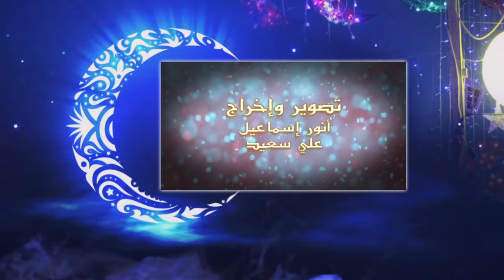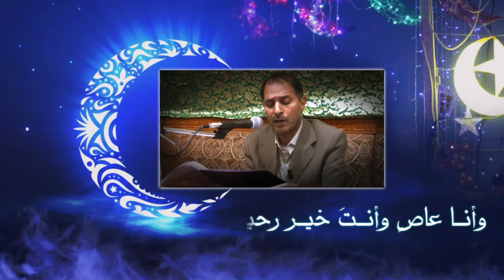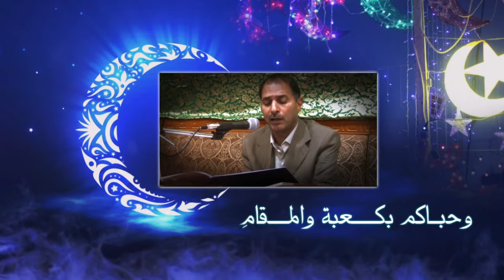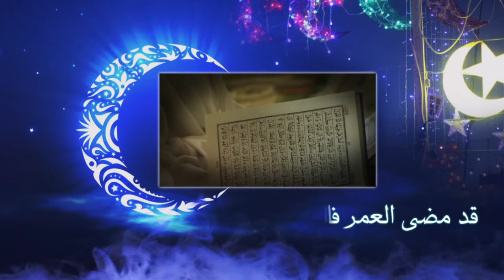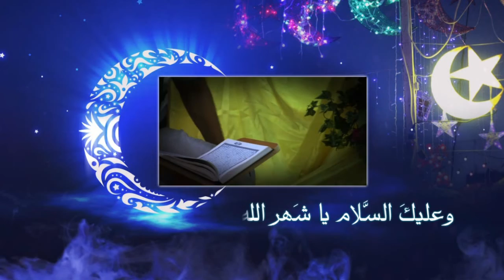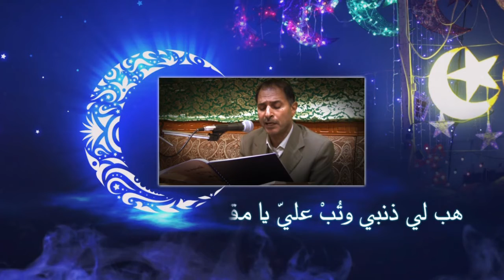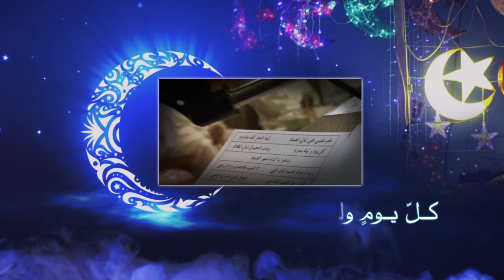وداع شهر رمضان - داركليب 2011